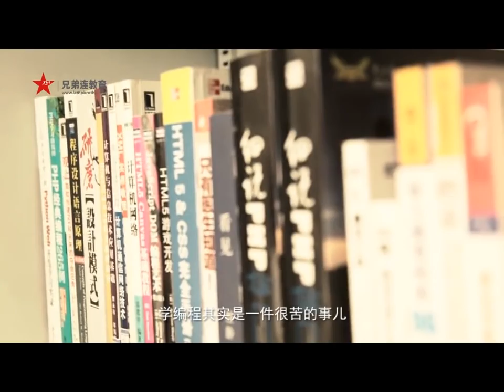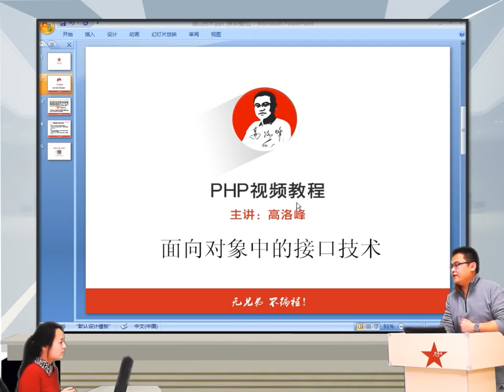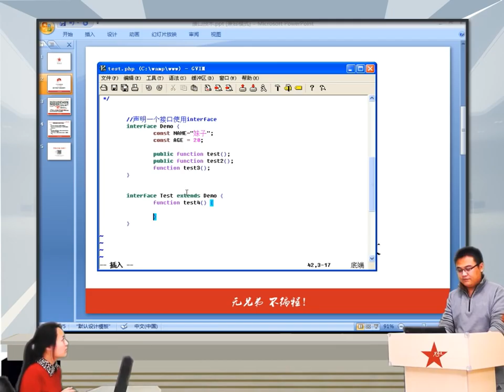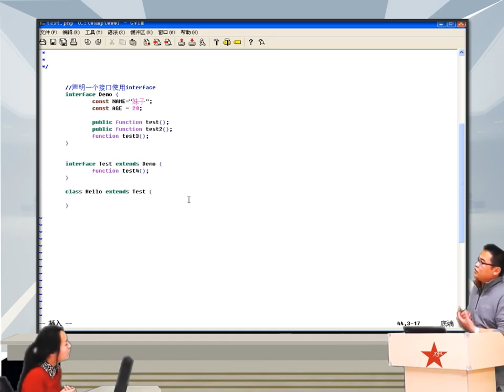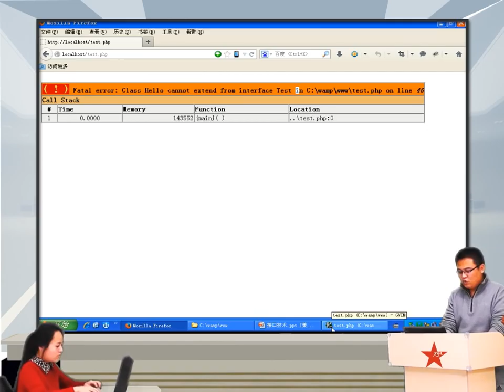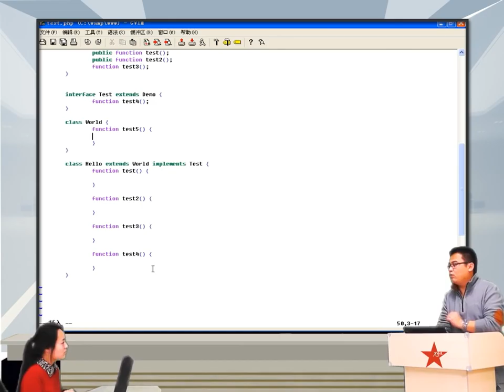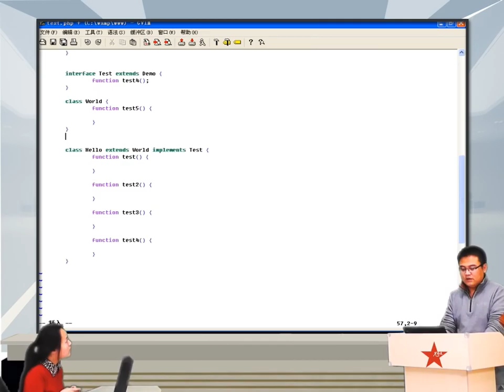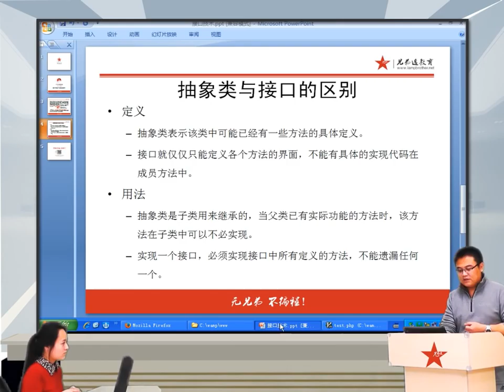2014兄弟连高洛峰 PHP教程 7 8 4 PHP接口应用的一些细节